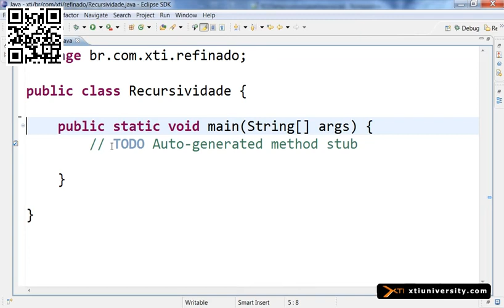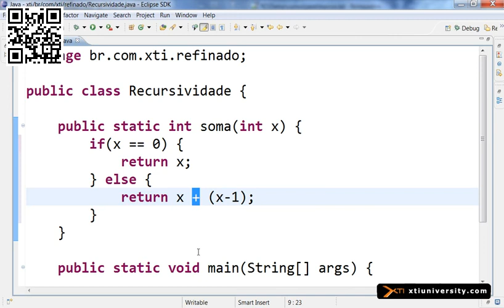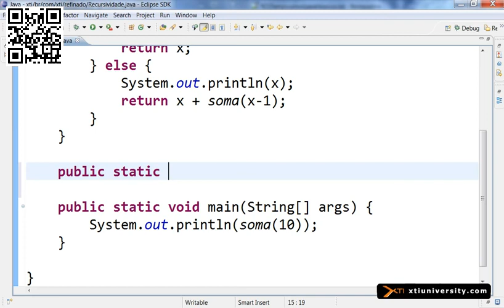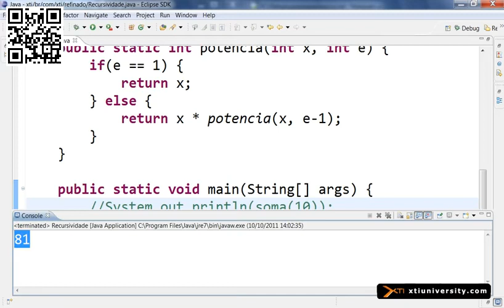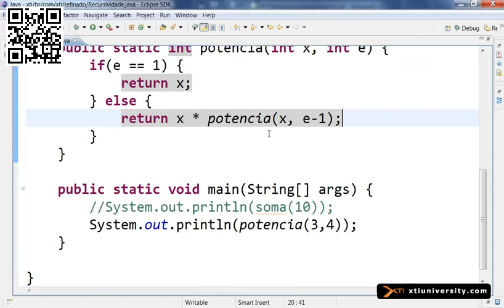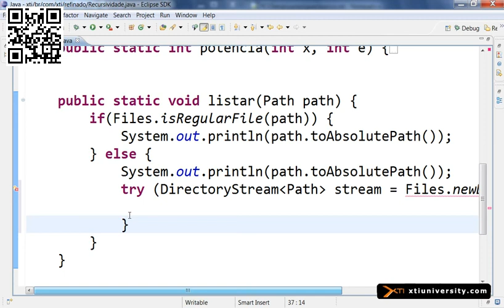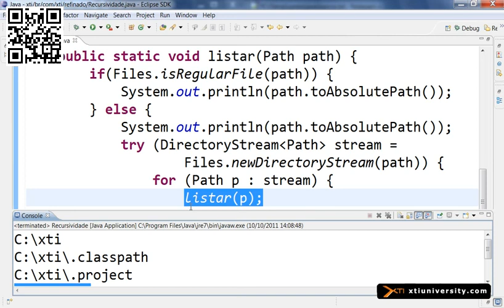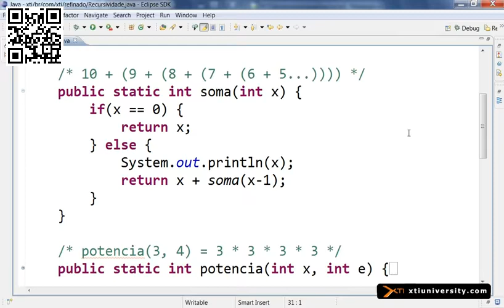Universidade XTI JAVA 099 Recursividade YouTube